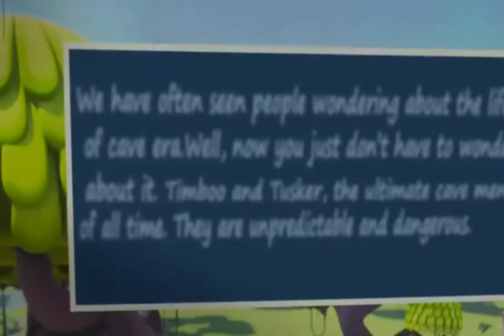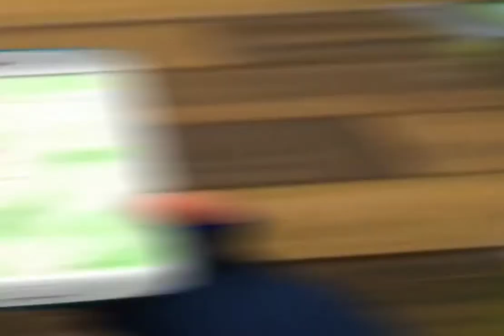Zool Babies | Crude Island | Timboo Tusker Rescue Episode| Animation Cartoon| Cartoon for Kids